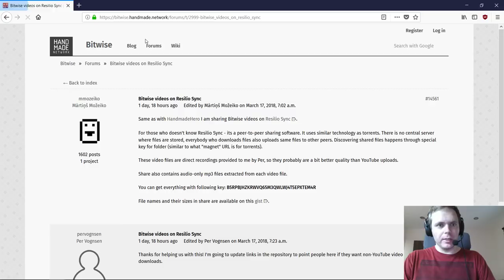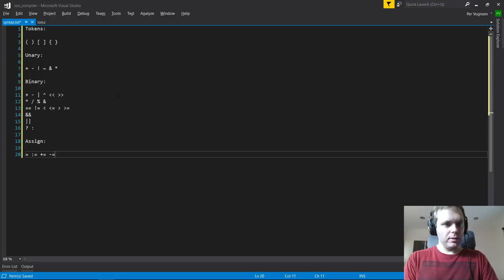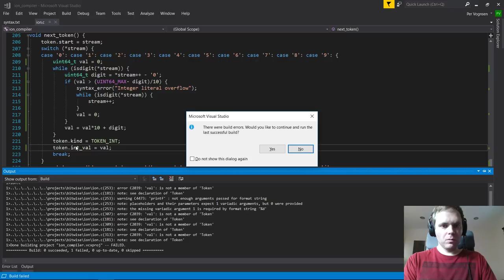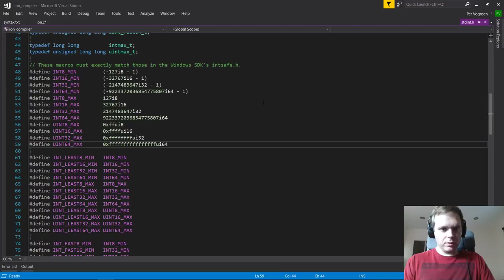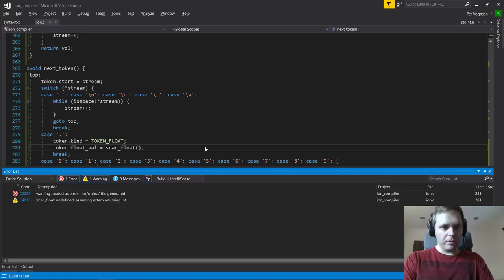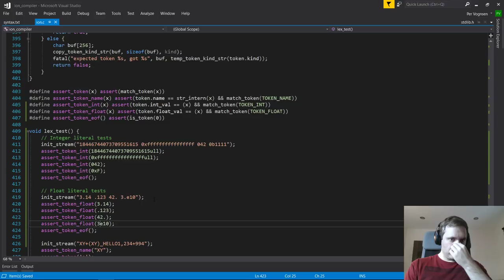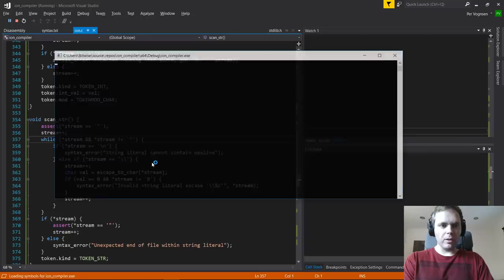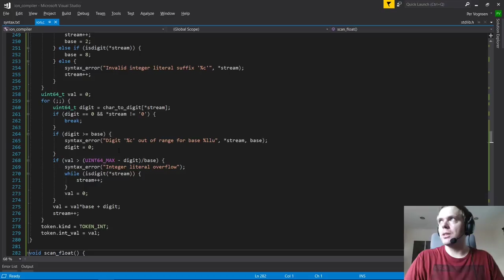Bitwise Day 4: Ion Lexer